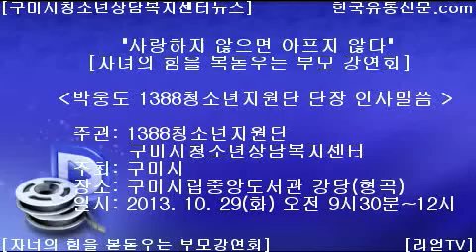[한국유통신문.com] 구미시청소년상담복지센터 주관 배영태 교육학 박사의 '자녀의 힘을 복돋우는 부모 강연회'(7)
[한국유통신문.com] 구미시청소년상담복지센터 주관 배영태 교육학 박사의 '자녀의 힘을 복돋우는 부모 강연회'